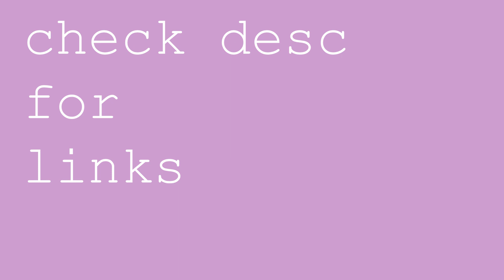VULFPECK /// Half of the Way /// Bass Cover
Hey everyone! sorry i was away for a while, just haven't been playing in the past month or so, but i'm back!

Here are some links where you can give me a follow!